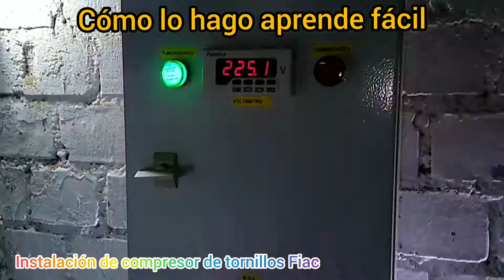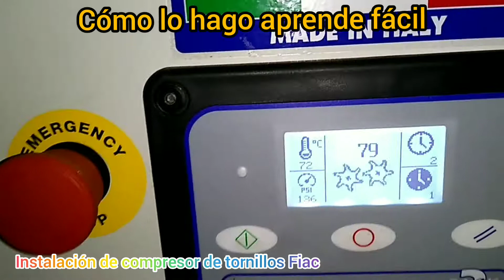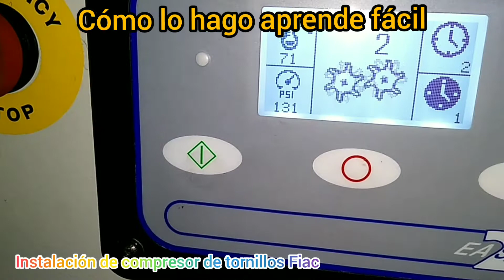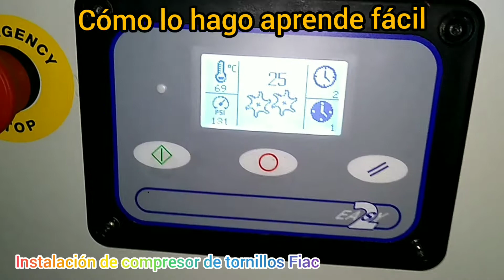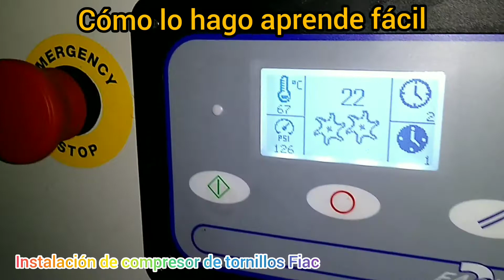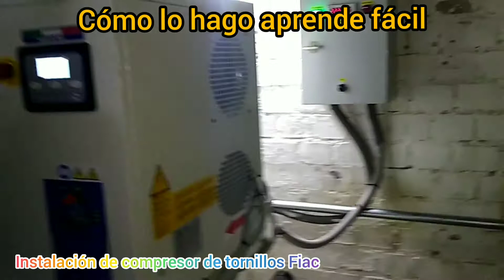INSTALACIÓN. COMPRESOR DE TORNILLO. FIAC. NEW SILVER.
INSTALACIÓN DE SISTEMA PARA COMPRESOR DE AIRE.
INSTALACIÓN ELÉCTRICA.